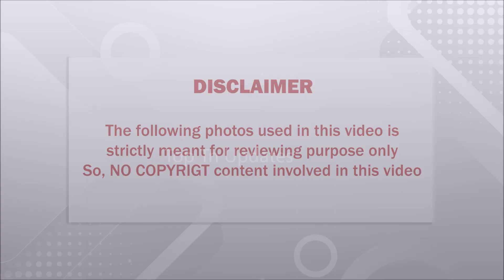மாமியார் இறந்த பின் மாமனாரை முதியோர் இல்லத்தில் சேர்க்க நெனச்ச மருமகள்களுக்கு பாடம் புகட்டிய மாமனார்